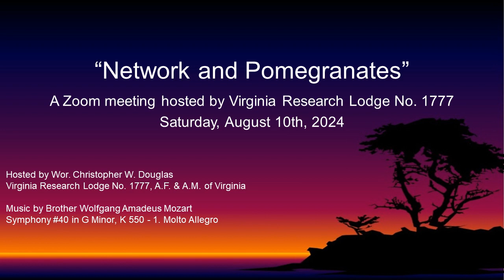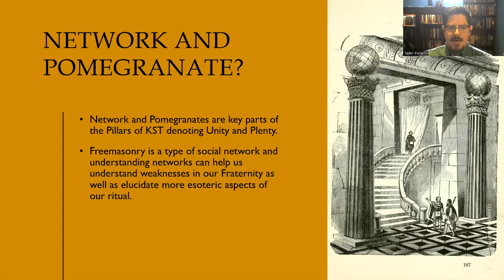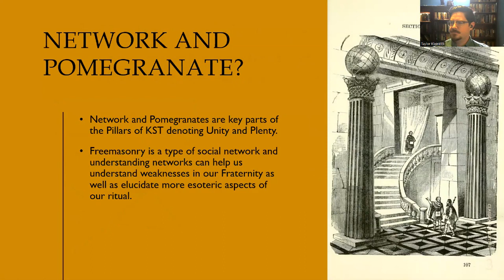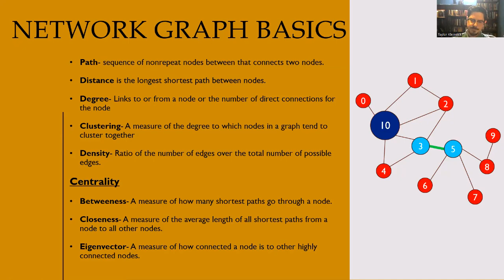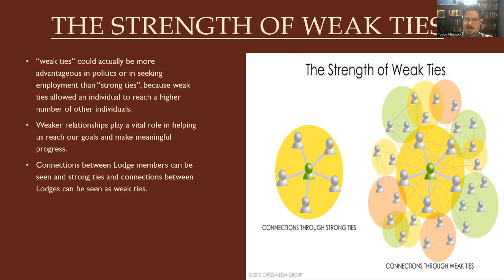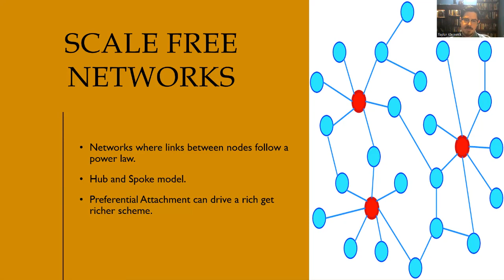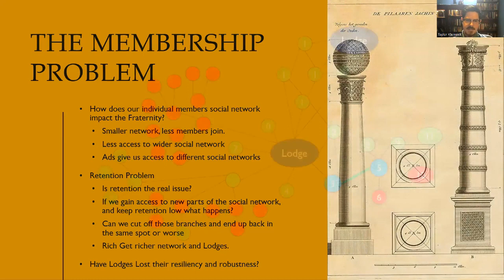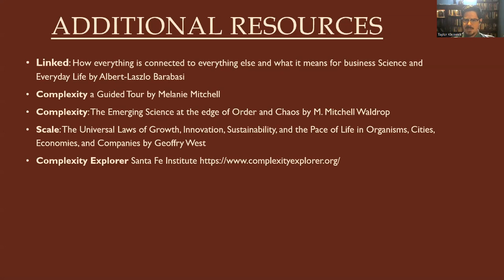Network and Pomegranates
Virginia Research Lodge No. 1777 is pleased to welcome Bro. Taylor Kleineick with his paper, "Network and Pomegranates".

This is a lecture on the topology of the social network of Freemasonry. It introduces network topology and looks at the social network that comprises the institution of Freemasonry and how understanding this network can provide insight into issues we face today.